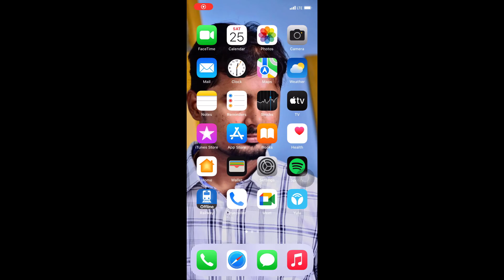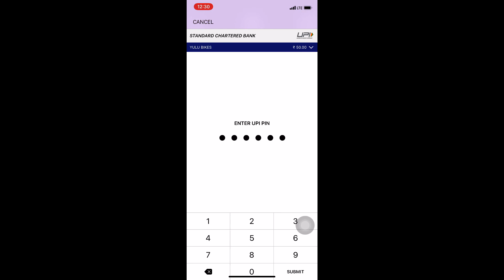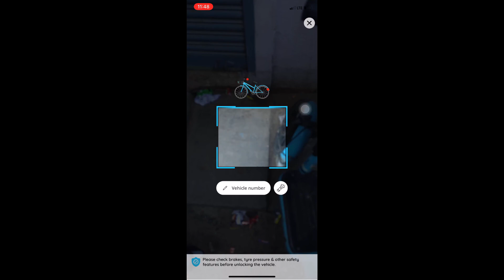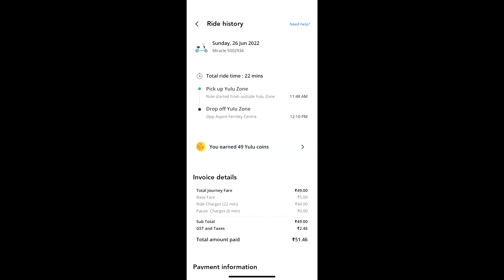₹ Don't Skip Part Time Job Alert in Bangalore | Yulu Bikes | Review | How to use| Delivery Partner 🚲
In this video reviewing about Yulu bikes, how to use it and where we will get this.. What are the type of payment options available and Detailed review about Yulu Partner. It may be useful for the bachelors and Low salaried persons.